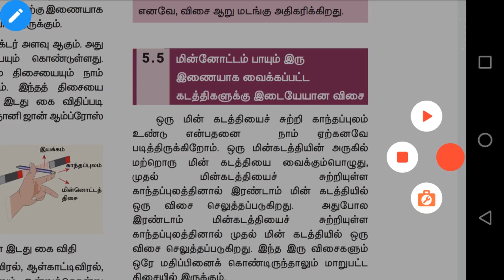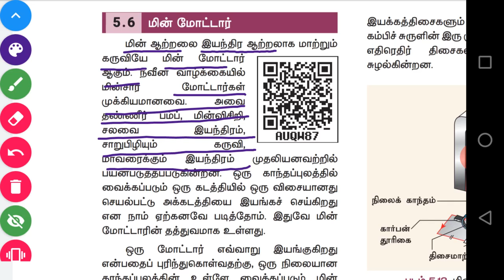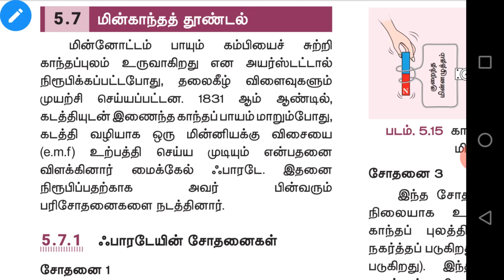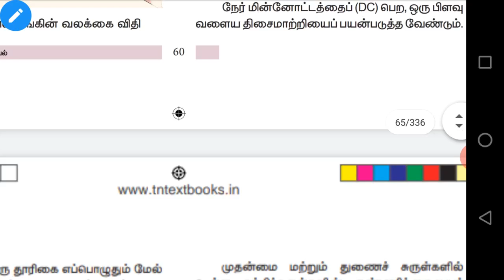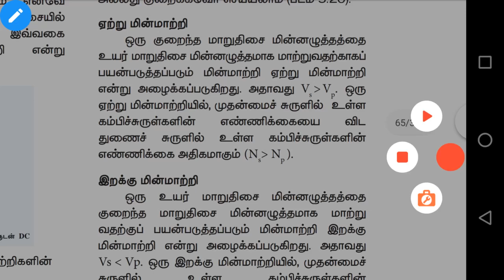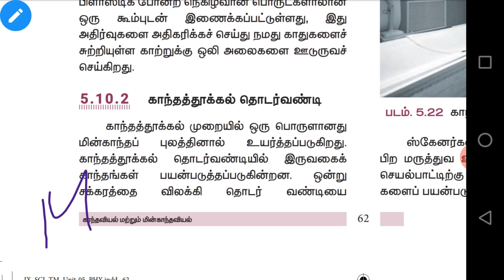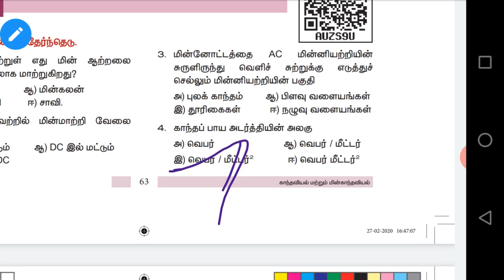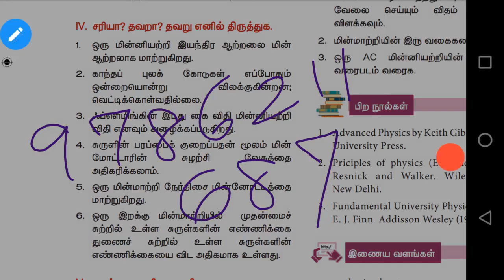காந்தவியல் மற்றும் மின்காந்தவியல் | 9th Science | Part - 2 | Sais Academy